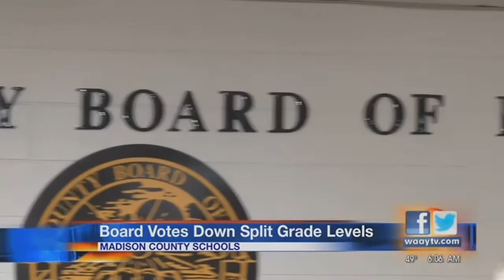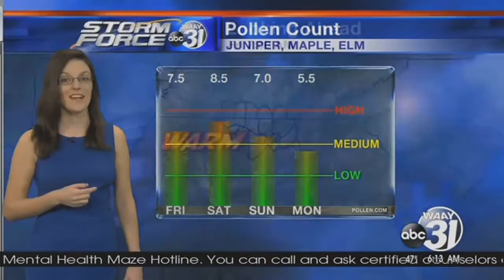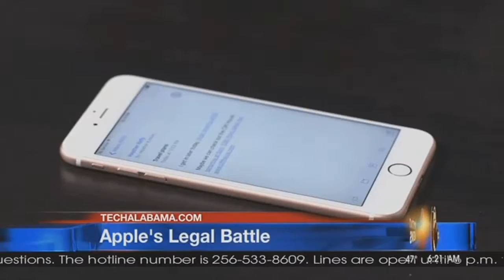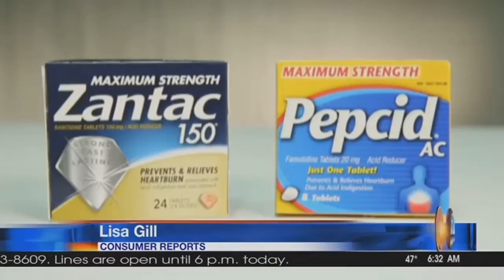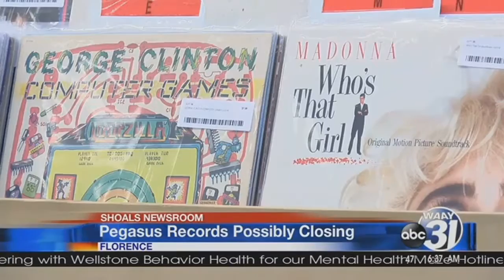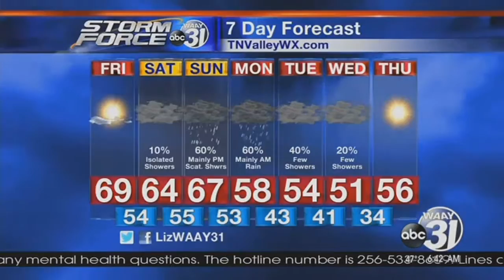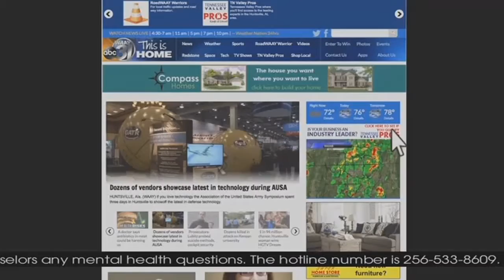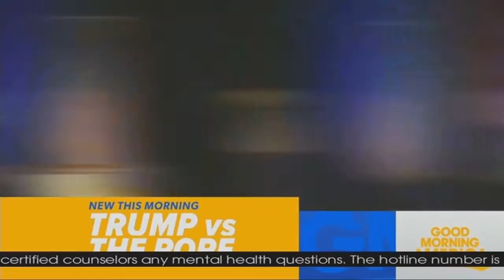Cargo Craft To Be Released From International Space Station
A cargo craft will be released from the International Space Station to burn up in the Earth's atmosphere over the Pacific Ocean